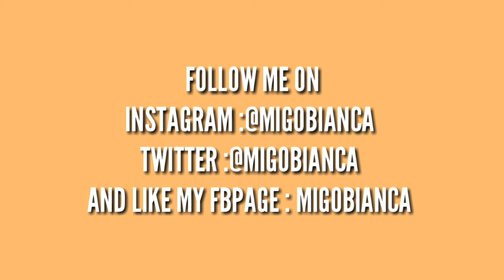PINAPAYPAYAN NI MIGO C BIANCA DURING OFFCAM